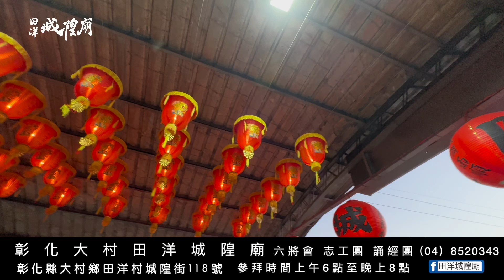田洋城隍廟-2023賀歲篇